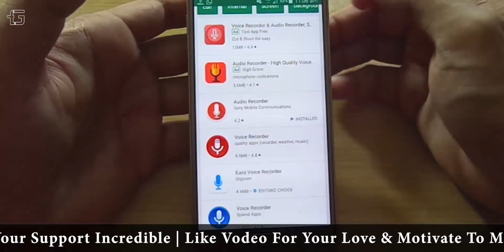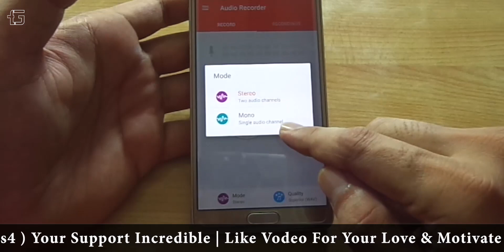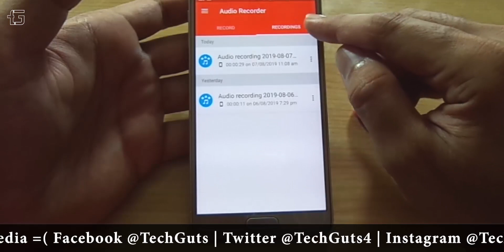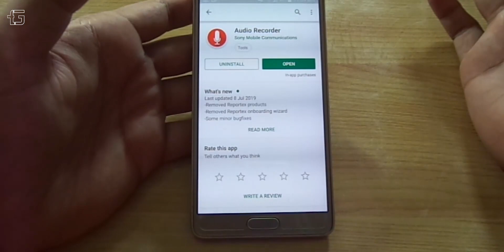Best Stereo Voice Recording App On Play Store 🔥🔥🔥